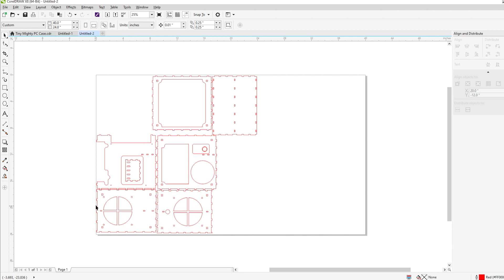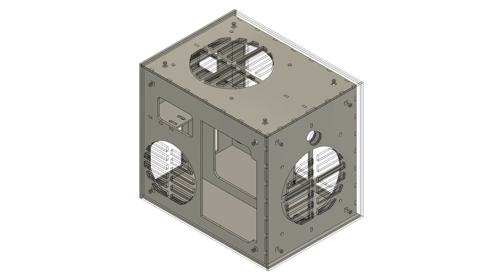Laser Cut Mini-ITX Motherboard Integrated On-board Graphics Computer PC Case DIY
We show you how we made a mini laser cut PC case out of 1/8" cast acrylic. Timestamps for each section of the project are below.

DESIGN FILE AVAILABLE
Get access to the design files from this project and many others by becoming a Patron at:

Links to items used in this project*:

Stand-offs
Power switch
Screws (18-8 Stainless Steel Button Head Hex Drive Screw):
Fan Filter Mesh Screen
Air-Release Vinyl for Panels

Other items used in our projects*:

Application Tape 6 inch
Application Tape 12 inch
Application Tape 24 inch
Silicone Glue Kit
Clamps for Woodworking
Clamps
Binder Clips for Clamping
E6000 Craft Adhesive
Aluminum Foil Tape
Painters Tape
Wood Glue
Precision Screwdriver Kit
Acrylic Paints
Metallic Acrylic Paints